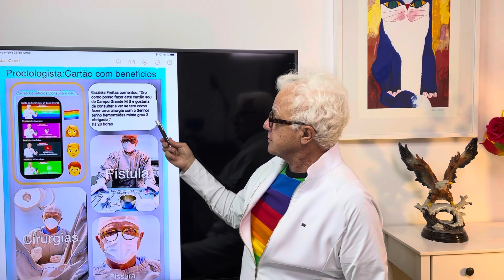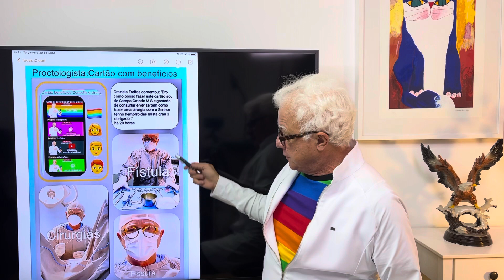Cartão benefícios gay:Consultas e cirurgias hemorroida,fissuras e fístula c/laser c/anestesia local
Cartão com benefícios para os gays com desconto para consultas e cirurgias com o médico proctologista Dr Paulo Branco nas suas clínicas e hospital com 35 anos de experiência no diagnóstico e tratamento das doenças anais com laser sob anestesia local e sem internação:
Clínicas e hospital:
Agendamento: Mônica.
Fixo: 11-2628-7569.